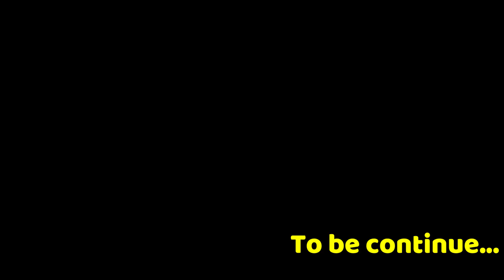✅ POP IT PRANK 😂 | AMONG US POP IT ANIMATION | LF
POP IT PRANK
Among us Animation
Among us pop it animation

pop_it _animation